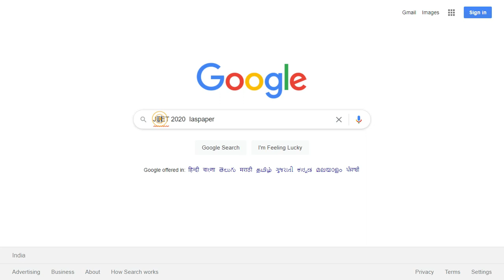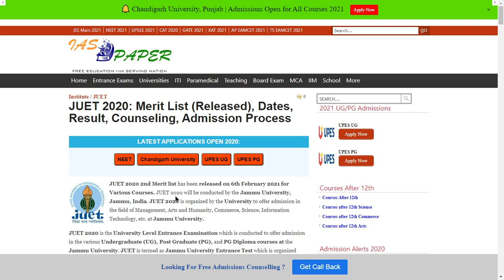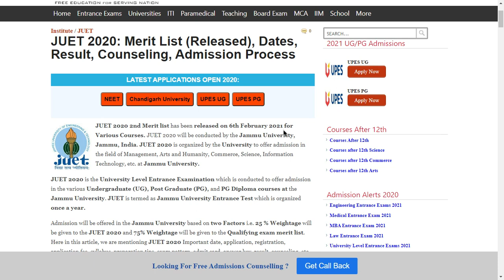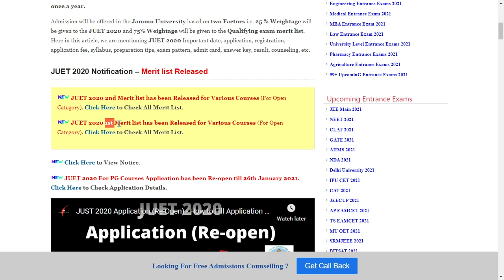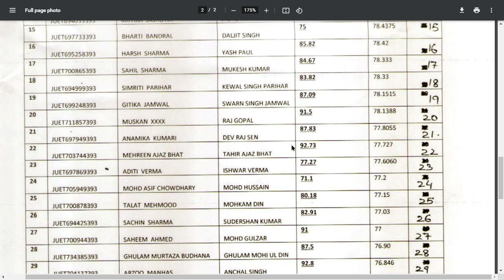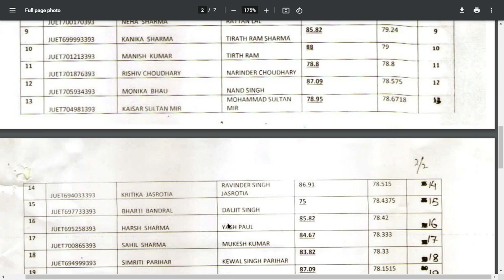JUET 2020 2nd Merit list (Released) -How to Check Jammu University, Jammu, India 2020 2nd Merit list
JUET 2020 2nd Merit list has been released on 6th February 2021 for Various Courses. JUET 2020 will be conducted by the Jammu University, Jammu, India.